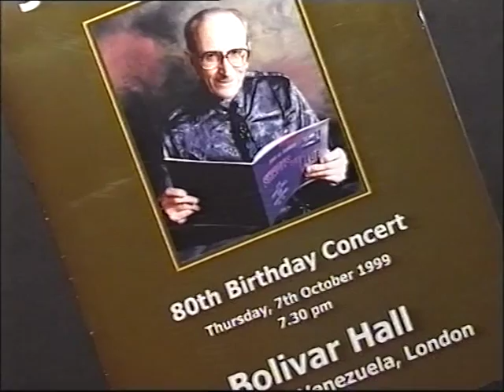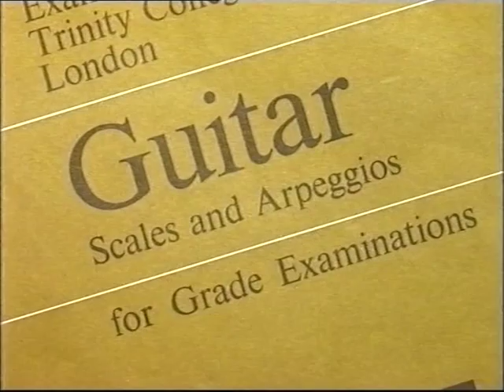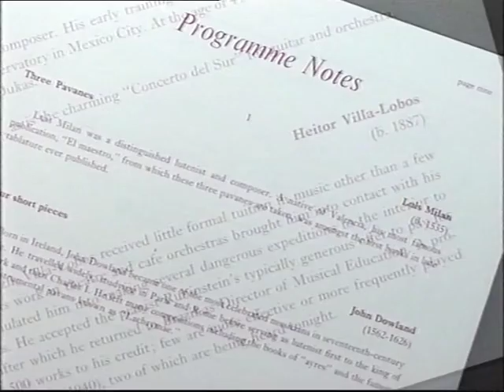John W. Duarte - Reflections (part 2)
Part 2 of a film made by Paul Balmer and Judy Caine about the life and work of the English composer John W. Duarte.